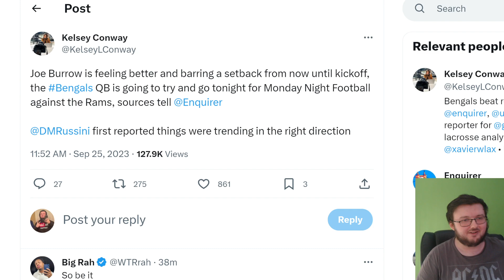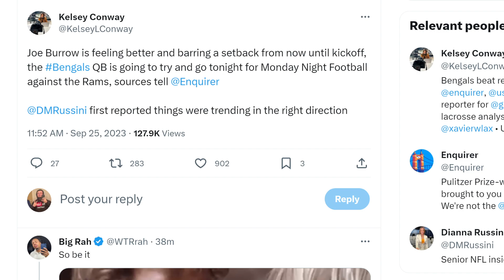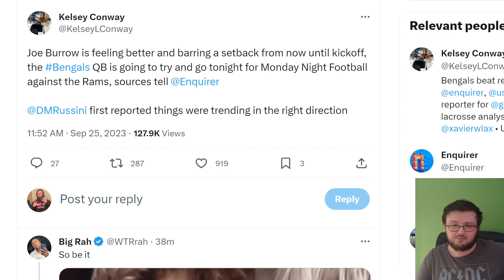BENGALS FAN REACTS TO JOE BURROW PLAYING TONIGHT VS THE RAMS ON MNF..........| THIS IS INTERESTING!!